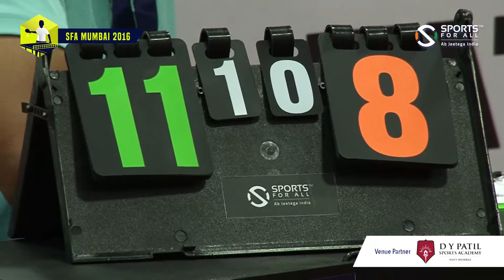SFA MUM 16|Table Tennis|G15|Finals|Doshi Hiya (D.Y Patil, Worli) vs Mehta Hiya (Utpal Sanghvi)